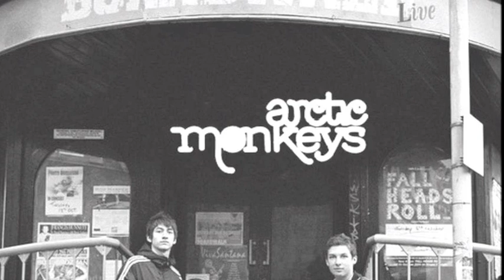Arctic Monkeys at The Forum - Sheffield 2004 [AUDIO]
* Arctic Monkeys at The Forum, Sheffield, England *
Dec·12·2004

00:12  Bet You Look Good On The Dancefloor*
03:01  Bigger Boys and Stolen Sweethearts
07:06  Stickin' to the Floor
09:06  Dancing Shoes
11:39  Fake Tales of San Francisco
15:38  When the Sun Goes Down* (Scummy / Sun Goes Down)
19:38  Settle for a Draw (Live Debut)
22:35 A Certain Romance
28:38 Choo Choo